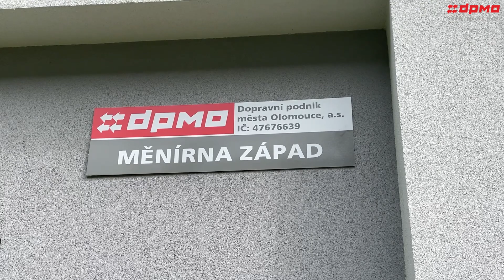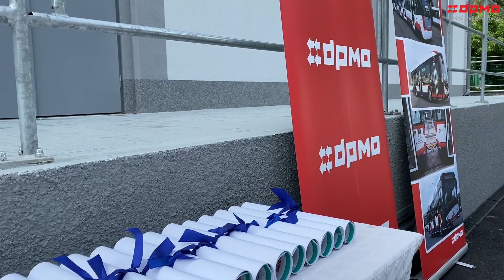Dokončení rekonstrukce Měnírny Západ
Ve čtvrtek 8. 6. byla slavnostně ukončena rekonstrukce Měnírny Západ. V rámci zajištění napájení trakčního vedení se jedná o nejdůležitější objekt Dopravního podniku města Olomouce, protože zde sídlí i elektrodispečink, odkud pracovníci monitorují a vzdáleně regulují všech sedm olomouckých měníren.